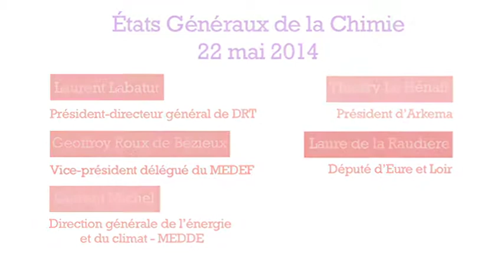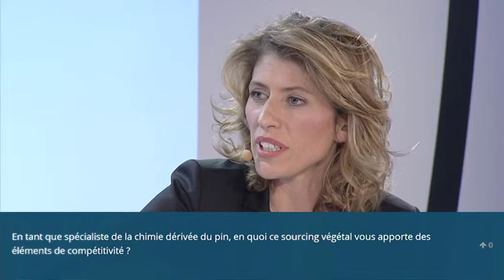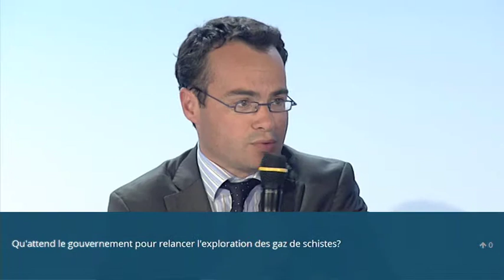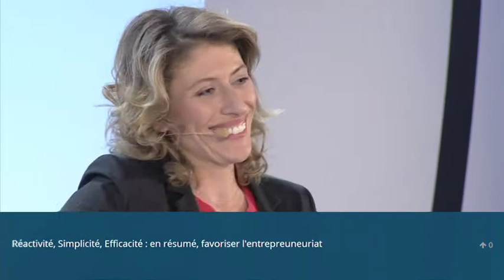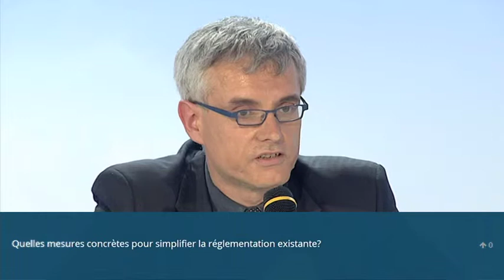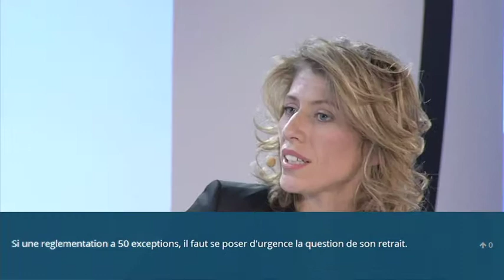3èmes EGC : Les chimistes, agitateurs de compétitivité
Table ronde ayant eu lieu lors des Etats Généraux de la Chimie le 22 mai 2014 avec la participation de :
- Laurent Labatut (Président-directeur général de DRT)
- Laure de la Raudière (Député d'Eure et Loir)
- Laurent Michel ( Direction générale de l'énergie et du climat - MEDDE)
- Thierry Le Hénaff (Président d'Arkema)
- Geoffroy Roux de Bézieux (Vice-président délégué du MEDEF)